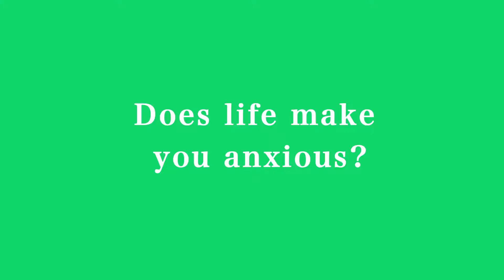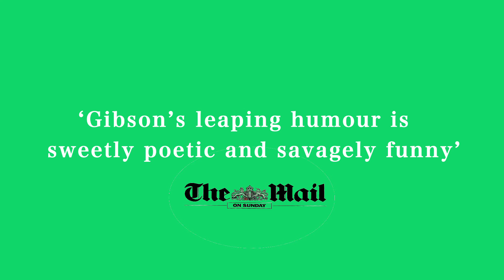Welcome to Earth by Miles Gibson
Does the world make you anxious? Bewildered? Confused? Well, here’s the perfect remedy. Welcome to Earth. The indispensable new work of fiction by Miles Gibson. An imaginary encyclopaedia and bedside companion. Your essential guide book for life.
Welcome to Earth can be read as a fantastic reference work, a volume of speculative non-fiction, a book of lists, a bestiary, a taxonomy, a private lexicon, an alternative world. It’s a loose collection of flash fictions, a game, an alternative interpretation, a simple entertainment, a book of jokes. It’s a literary entertainment disguised as an illustrated encyclopaedia.
The first part of the guide is a fanciful book of numbers, explaining the world in numerical order. From the First People and the Two Kinds of Biscuit to the Four Kinds of Household Stain, Six Ways to Commit Gluttony, Seven Grades of Snuff, Nine Foreskins of Jesus, Ten Cardinal Fears and Twelve Signs of the Zodiac.
The second part of the guide is a book of curious and doubtful facts - including a Bestiary of interesting animals, a Taxonomy and Anatomy; plus lots of helpful advice on rules of conduct and etiquette.
So that’s your Welcome. Welcome to Earth. A full description of the world and how to behave when you find yourself in it. Written in plain English, beautifully bound and fully illustrated in living colour. Did we mention the bounteous illustrations?
Welcome to Earth by Miles Gibson is a book to treasure, a book you’ll turn to again and again. But hurry, don’t miss out on this extraordinary once-in-a- lifetime opportunity to acquire the collectors first edition. And with those rare and fascinating perks for pledges how can you resist? You know you want one!